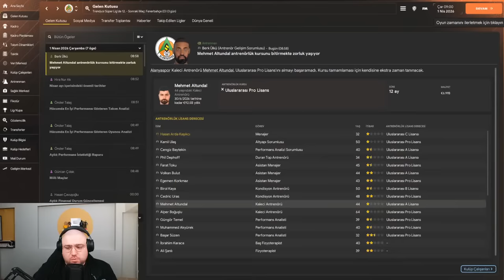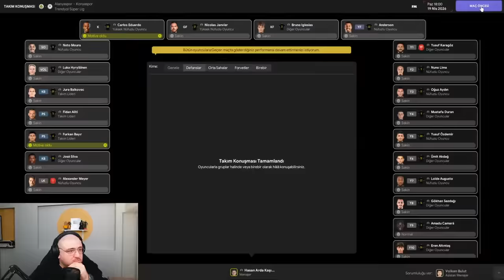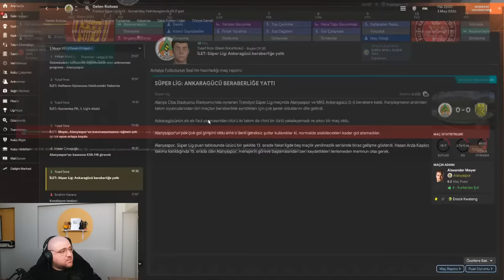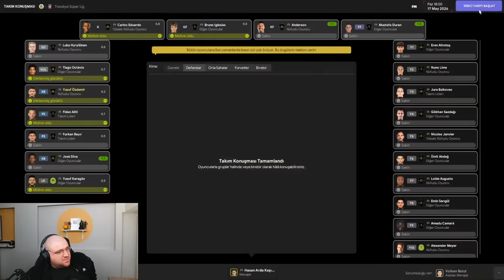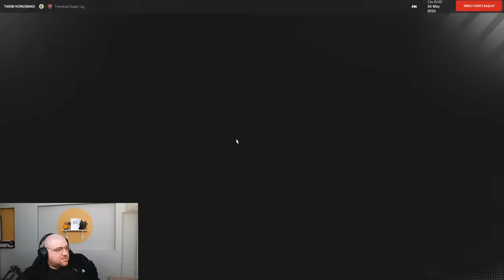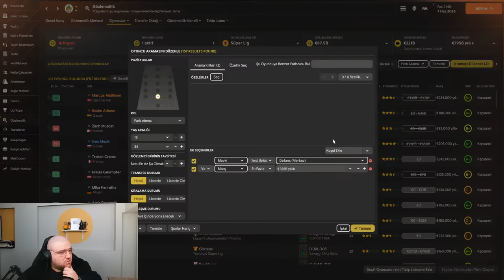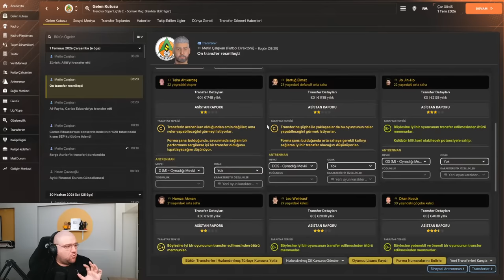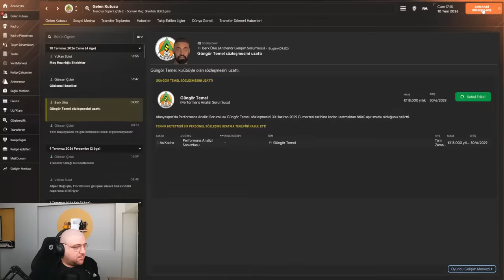FM24 KARİYER #4 | JOURNEYMAN MODU | ALANYASPORLA TRANSFER ÇILGINLIĞI